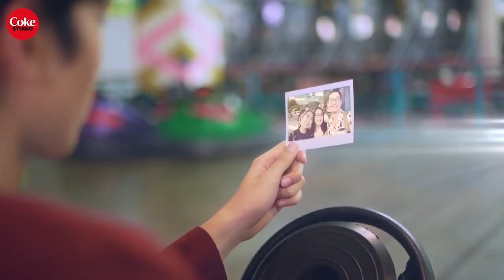Keiko Necesario x BGYO - “Runnin’” (Official Music Video)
Stream the official music video of “Runnin’” by Keiko Necesario and BGYO now! ‘Wag kalimutan samahan ang pag-soundtrip mo with an ice-cold bottle of COKE! Join the CokeStudioItodoMoBeatMo promo and you might be the next lucky winner P50,000!

All you have to do is buy any COKE product with the gold cap, look for the code, and input the code sa